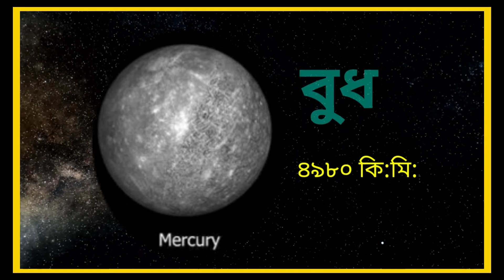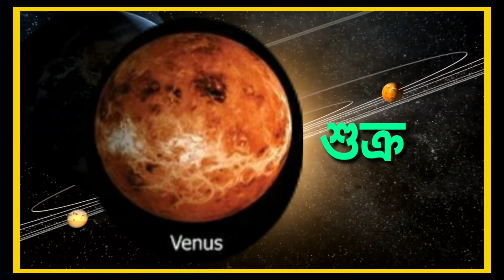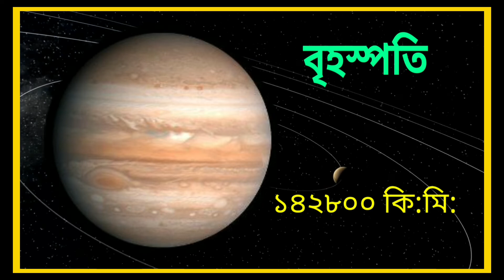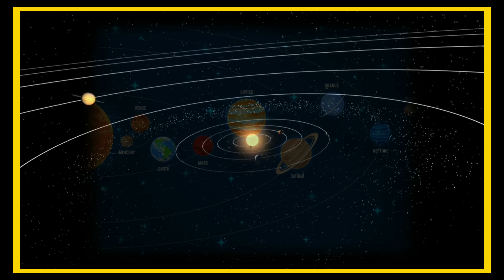সমাজ বিজ্ঞান-ষষ্ঠ শ্ৰেণী, সৌৰজগতত আমাৰ পৃথিবী -২ য় অংশ ।